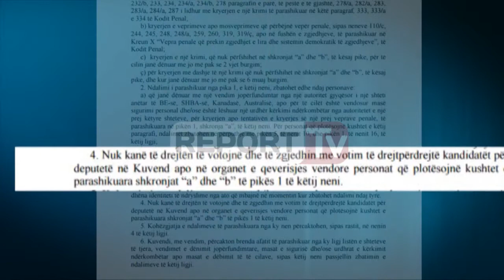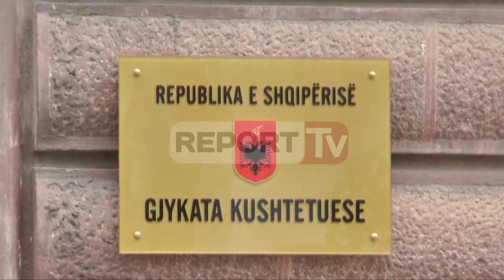Report TV - Komitetit i Helsinkit padi në gjykatë:Të votojnë të dënuarit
Komiteti Shqiptar i Helsinkit kërkon rikthimin e të drejtës së votës dhe mundësisë për tu zgjedhur të personave të dënuar apo atyre që preken nga ligji i dekriminalizimit.

Me një padi të depozituar në Gjykatën Kushtetuese kërkohet shfuqizimi i tre neneve të ligjit 138/2015 përkatësisht të pikës 4 të nenit 2, të pikës 8 të nenit 4 dhe të nenit 12.
Por çfarë parashikojnë këto nene?

Sipas pikës 4 të nenit 2, “Nuk kanë të drejtën të votojnë dhe të zgjedhin me votim të drejtpërdrejtë kandidatët për deputetë në Kuvend apo në organet e qeverisjes vendore personat që plotësojnë kushtet e parashikuara shkronjat “a” dhe “b” të pikës 1 të këtij neni”.